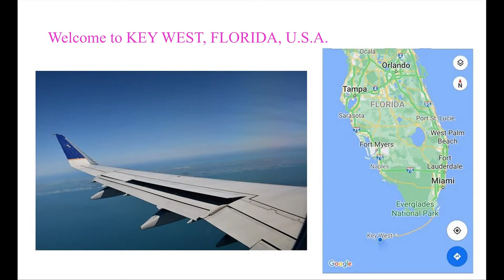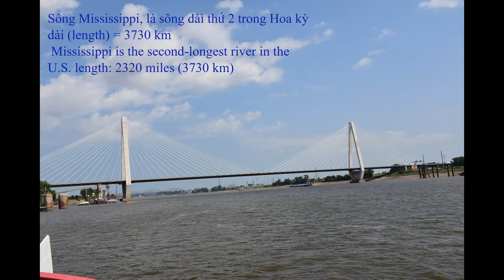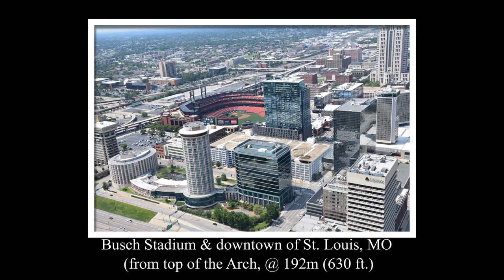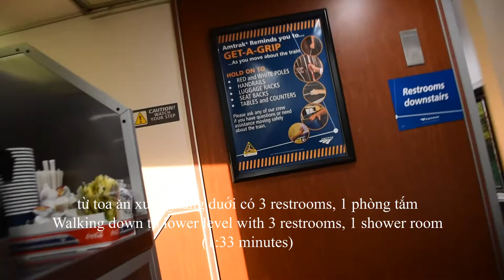Scenery 63 AMERICA (5), Amtrak, Nocturne No.21 (Cm) Piano: Thu-Hằng 2021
Thắng cảnh Hoa kỳ: KEY WEST, FL April 13-16, 2021 for my birthday.  & ST. LOUIS, MO & 1-night on Xe lửa AMTRAK TRAIN videos from St. Louis, MO - Longview, TX, by bus to Houston, TX (Aug 6-12, 2021). SCENERY 63 AMERICA (5) Nocturne (Cm) No. 21 Posthumous, F. Chopin (1810-49).